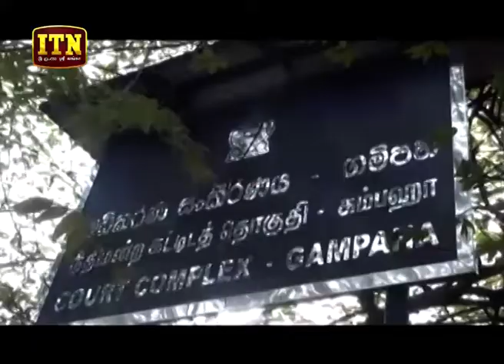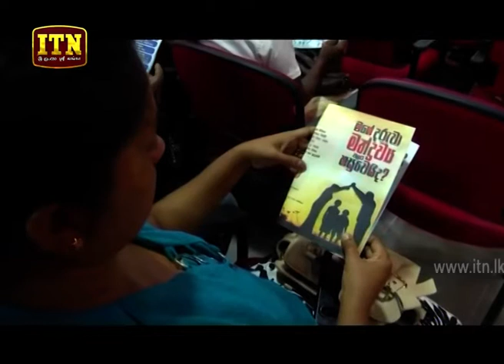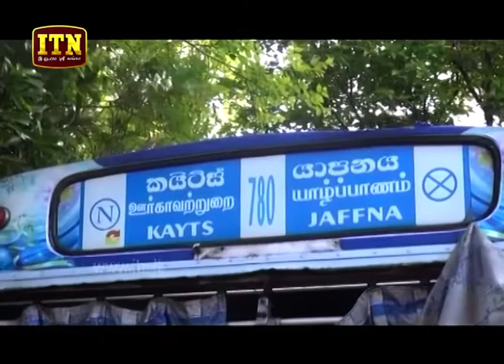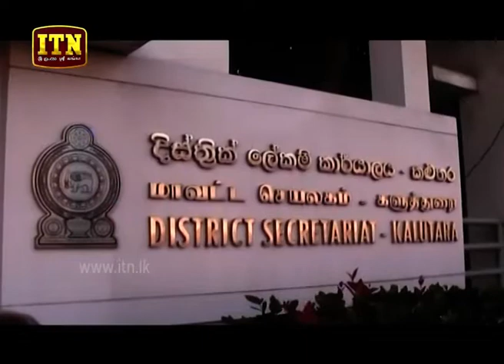ITN News 2019-08-02 | 12.00 PM